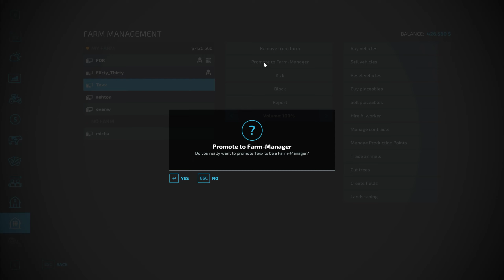Talking About Starfield & Star Citizen - Logging Crew 147 - Farming Simulator 2022 - FDR Logging